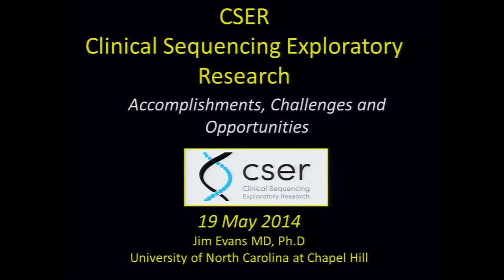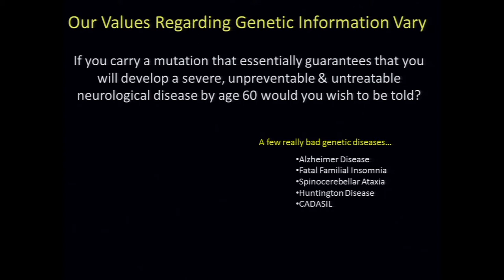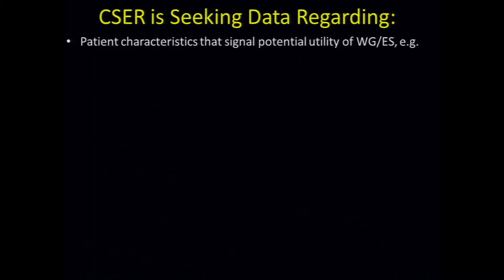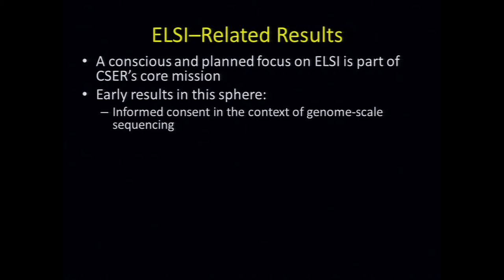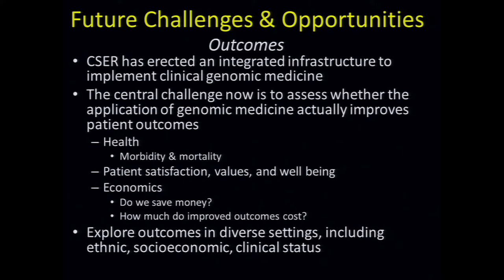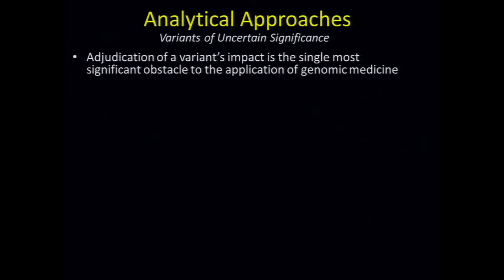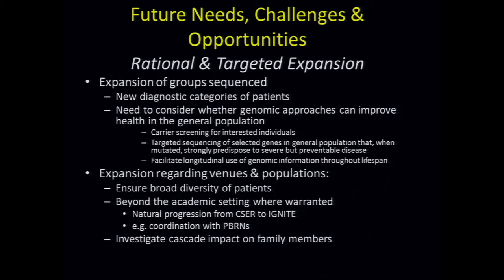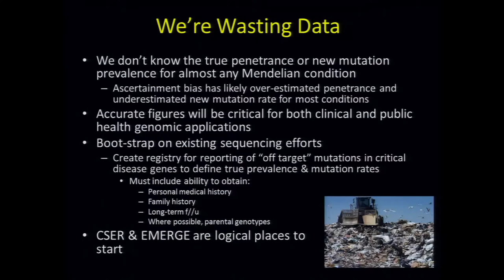Presentation: Clinical Sequencing Exploratory Research Program - James Evans